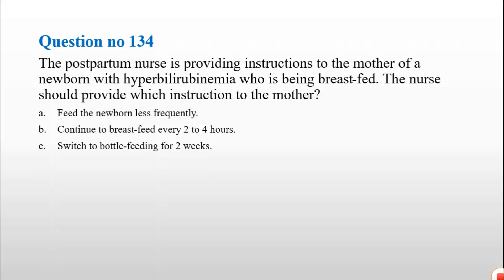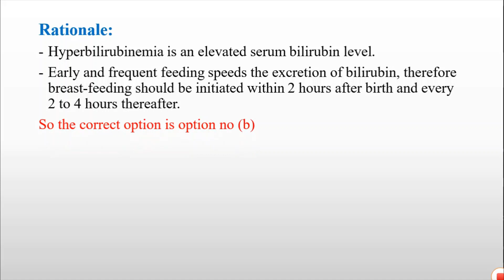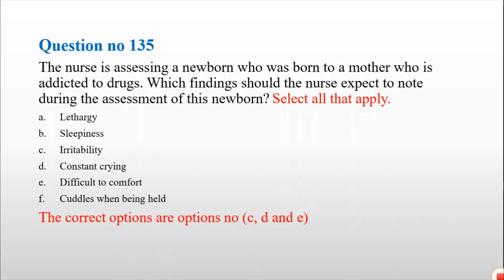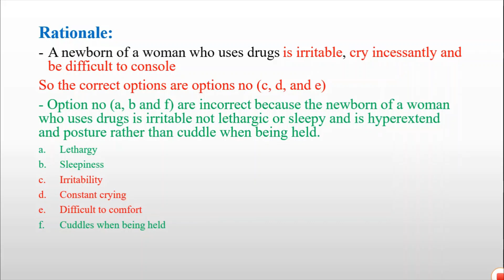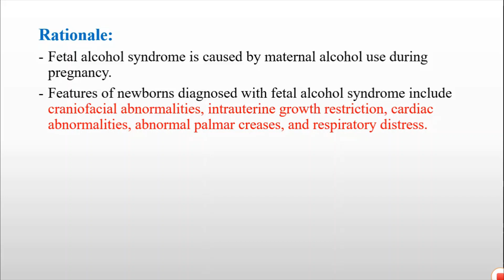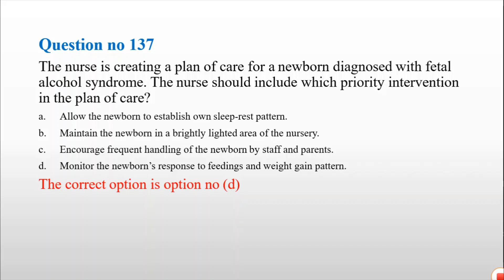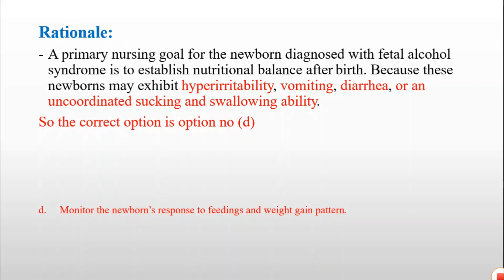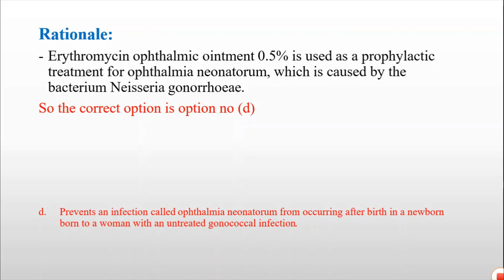Review of Prometric Test Questions pediatric L5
مناقشة الاسئلة من 134 الى 138 ضمن مراجعة ال 2000 سؤال من اسئلة اختبار البرومترك